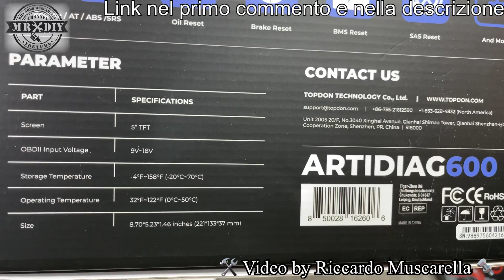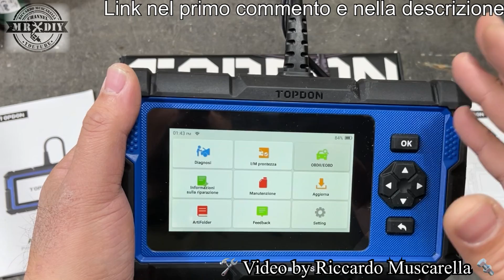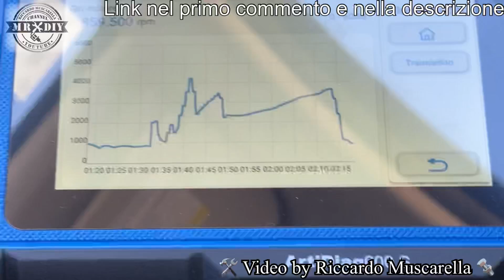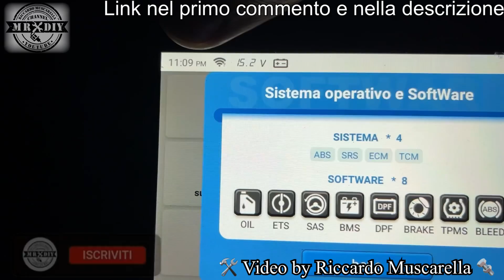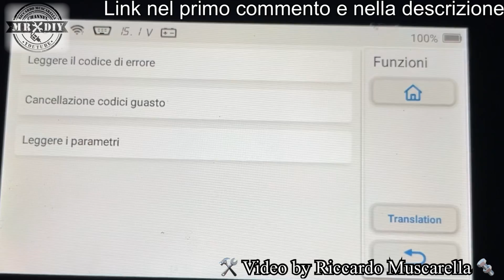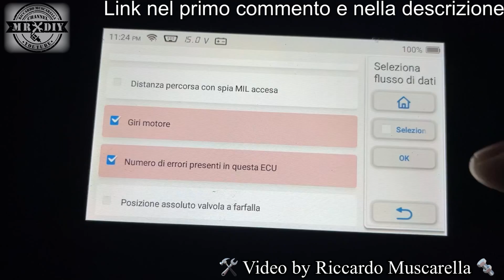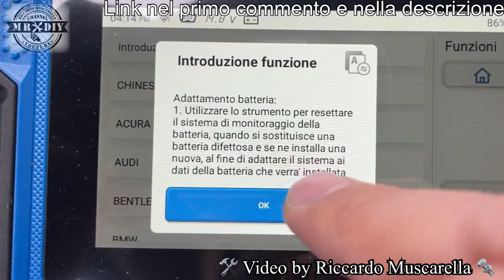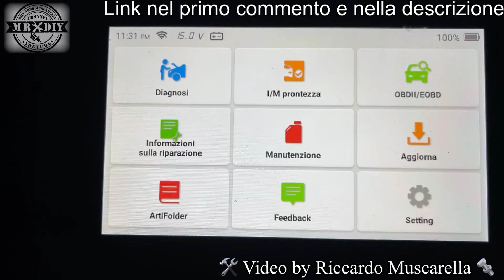Scanner OBDII. Come si usa. Topdpon Artdiag600s cancellare errori centralina. errore spia gialla ecu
Finalmente uno strumento facile da usare per cancellare gli errori della centralina e per acpire perchè si accende la spia gialla del motore sul cruscotto. Topdpon Artdiag600s. OBDII con display touch e con wifi. Permette di trovare e conoscere qualunque errore generico auto per auto diesel e benzina. Quando si accende la spia gialla sul cruscotto spesso ci si allarma e i teme il peggio... invece probabilmente è solo un errore di poco conto. Tramite questo strumento è possibile cancellare gli errori ecu ed è possibile creare un report da condividere tramite wifi. Gira su sistema operativo android e dai vari test si è dimostrato uno strumento molto fluido e stabile, che permette di lavorare su centinaio di autovetture, mostrando risultati in tempo reale, sia come rapporto classico che sottoforma di grafico. Consente il savataggio di video e report anche sotto forma di fermo immagine. Una delle cose che mi è piaciuta molto è la possibilità di usare il dispositivo, sfuttando la batteria integrata e alimentandolo tramite presa usb di tipo C, per leggere i rapporti con gli errori e i risultato della diagnosi e per stamparli tramite computer. Ma è possibile cancellare il messagio di service per il tagliando e tanto altro.

link al prodotto

Multimetro digitale KAIWEETS

TESTER DIAGNSI BATTERIA AUTO TOPDON

Se hai un compressore, guarda quest selezione con le migliori recensioni

Pistola a spruzzo Sealey
Pistola a spruzzo Wiltec